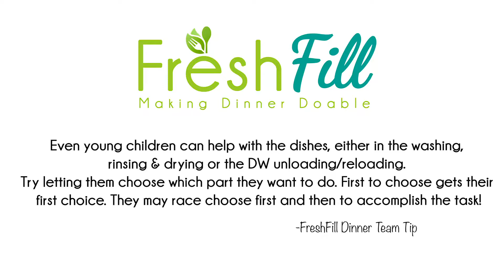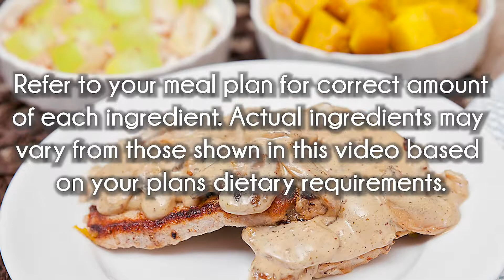Pork Chops w/ Mushroom Sauce, Roasted Squash & Sliced Apples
Juicy pan fried boneless pork chops smothered in a delicious creamy mushroom sauce with a side of roasted butternut squash and sliced apples.

The Dinnerhub - Making Dinner Doable
Want us to build your shopping list or load meal ingredients directly into your online grocery cart for you?
to learn how.